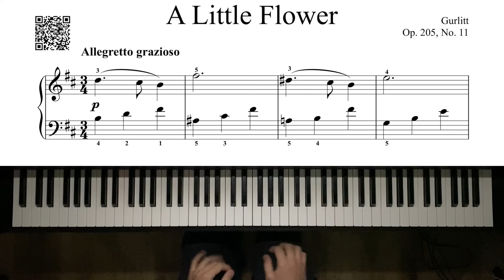Gurlitt - Op. 205, No. 11 - Little Flower - 1295pts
Gurlitt - Op. 205, No. 11 - Little Flower
Composed by Cornelius Gurlitt, performed by Michael Kravchuk